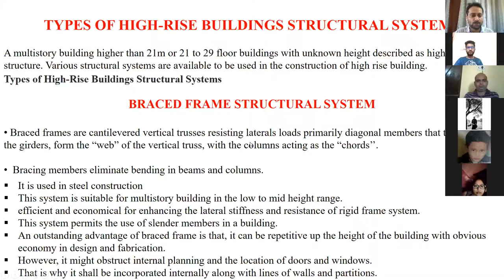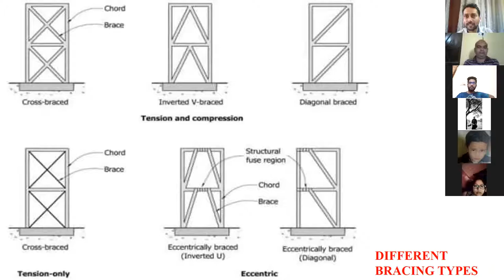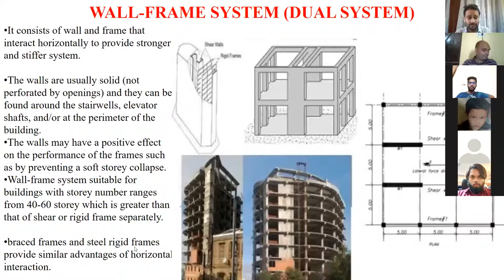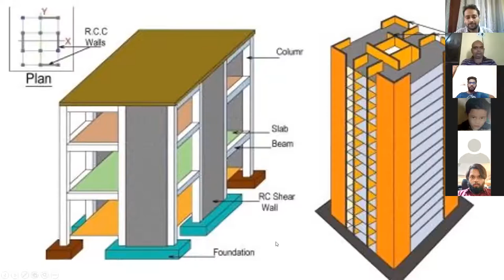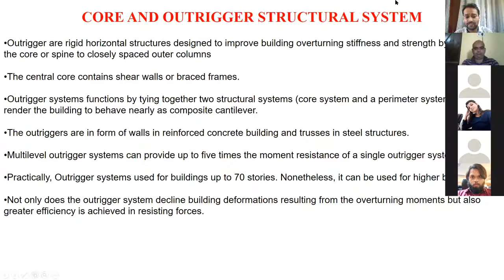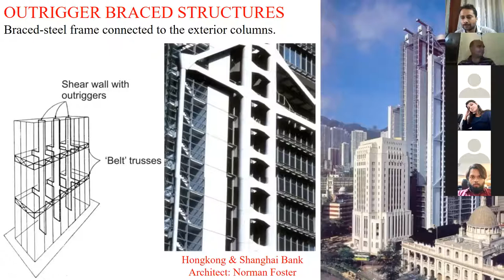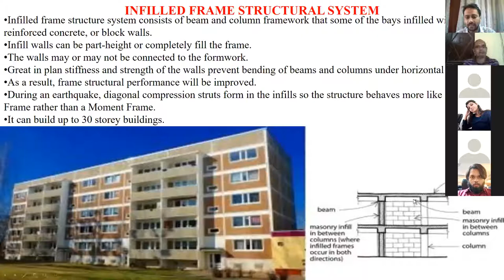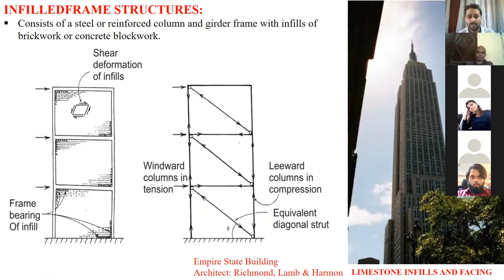High Rise Buildings Structural Systems - I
In this lecture video, You will learn High Rise Buildings Structural Systems.
1. Types of  High Rise Buildings Structural Systems.
2.  Braced Frame Structural System.
3. Rigid Frame Structural System.
4. WALL-FRAME SYSTEM (DUAL SYSTEM).
5. WALL FRAME STRUCTURES.
6. SHEAR WALL SYSTEM.
7. SHEAR - WALL STRUCTURES.
8. CORE AND OUTRIGGER STRUCTURAL SYSTEM.
9. CORE STRUCTURES.
10. OUTRIGGER BRACED STRUCTURES.
11. OUTTRIGGER STRUCTURE SYSTEM.
12. INFILLED FRAME STRUCTURAL SYSTEM.
13. INFILLEDFRAME STRUCTURES.
14. Consists of a steel or reinforced column and girder frame with infills of brickwork or concrete blockwork.
15. Empire State Building
Architect: Richmond, Lamb & Harmon
16. LIMESTONE INFILLS AND FACING.